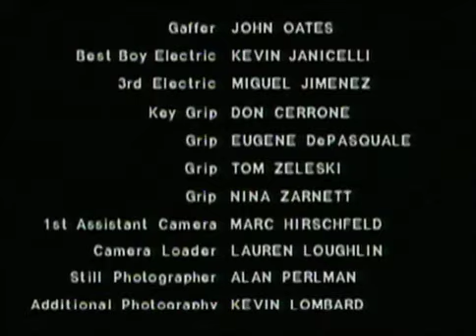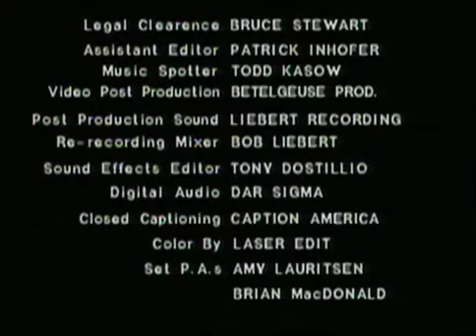Baby Sitters Club Episode 10 The Baby Sitters and the Boy Sitters 1990